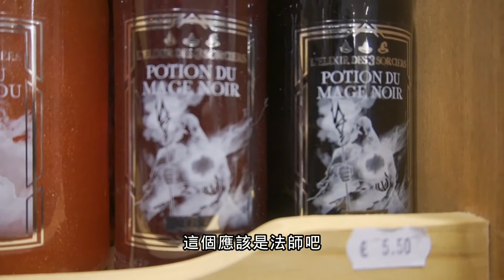哈利波特藥水你敢喝嗎 神奇的魔法藥水｜法國 Harry Potter 探店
不會錯過小燈泡的成長足跡，汪汪